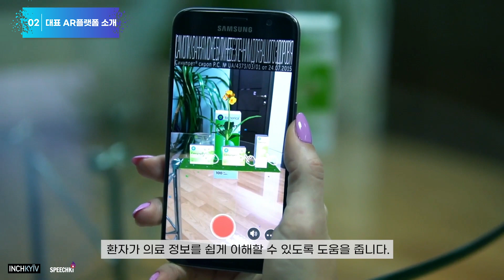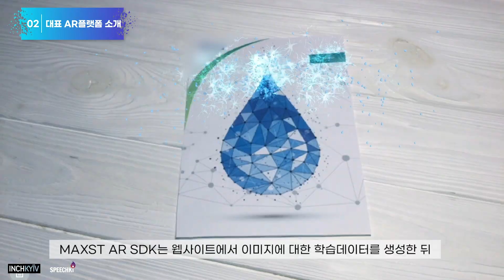MAXST AR SDK 고객사 인터뷰 - INCHKYIV 편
MAXST AR SDK의 파트너사인 'INCHKYIV'의 인터뷰 영상을 소개합니다!

INCHKYIV는 제약 산업에 특화된 마케팅 솔루션을 제공하는 회사입니다.
INCHKYIV에서 MAXST AR SDK를 활용하여 만든 SPEECHKI AR 앱은 환자가 의료 정보를 쉽게 이해하고
의료인에게는 환자 진료 시 의료 데이터를 기억에 남을 수 있게 도움을 주는 역할로 이용되고 있는데요,
오랫동안 MAXST AR SDK를 활용하고 있는 INCHKYIV의 MARIIA POLIAKOVA와 만나 사용 후기를 들어 보았습니다.

자세한 내용, 영상을 통해 만나보세요!